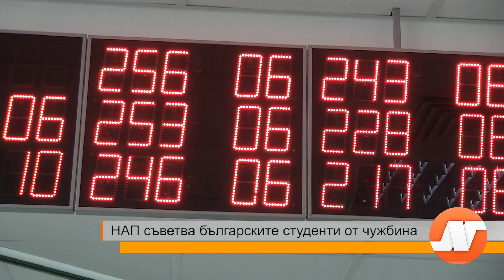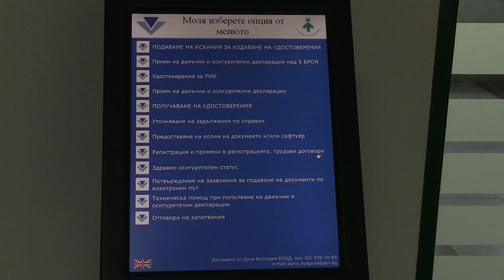НАП съветва бългаските студенти то чужбина